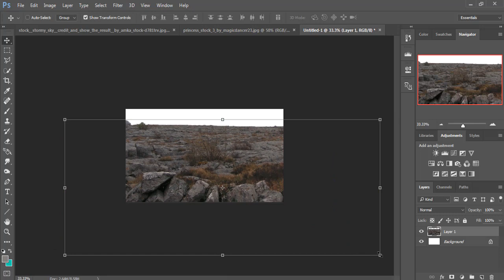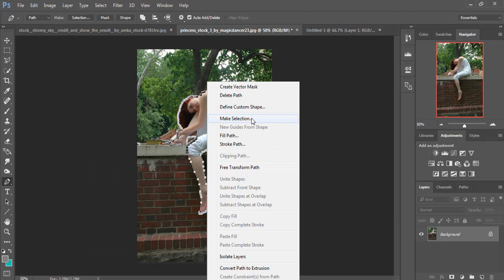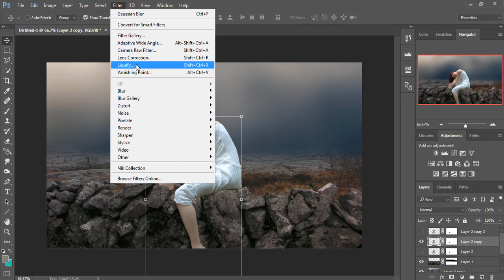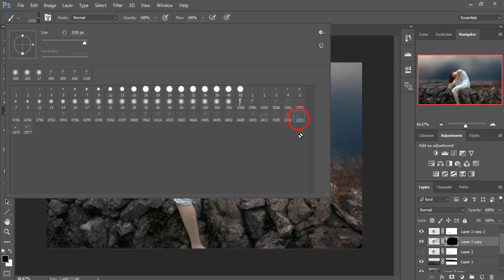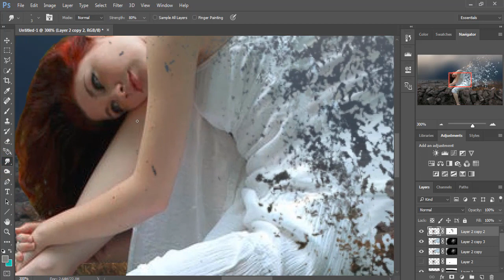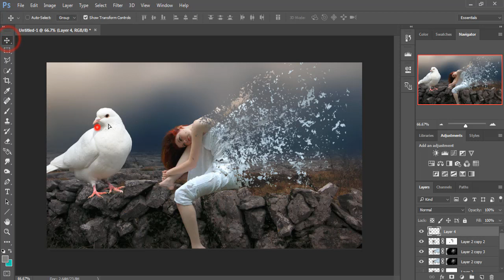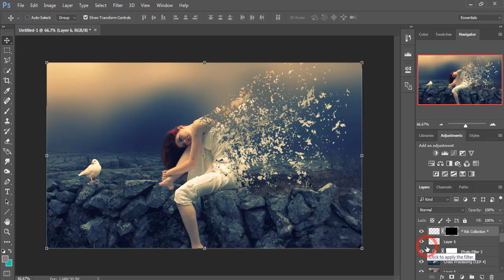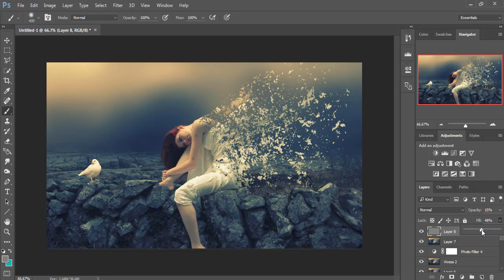alone dispersion photo manipulation | photoshop tutorial cs6\cc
In this video tutorial you learn how to use mask layer and how to use brush learn more about photo filter and filter and selective color tone in photoshop cc.
Image credit
Female model image